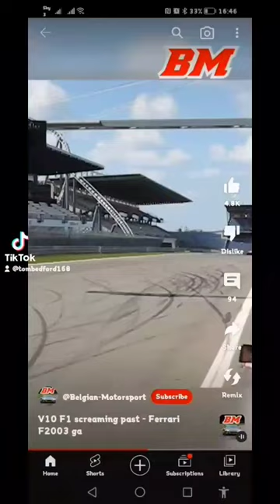baby copying car noises.